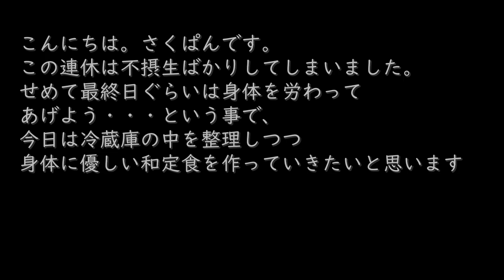【料理動画♯71】一汁七菜あじ定食。夫婦と猫の夏休み最終日の一コマ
お盆休みももう終わってしまいますね
皆様楽しく過ごせましたでしょうか。

連休はありがたいことに外食続きで不摂生の毎日でした。
そんでもって連休最終日はひたすら家でゆっくりに限りますね。

身体を癒してくれるのはやっぱりお酒より味噌汁(#^.^#)

冷蔵庫に放置されていた食材達が心配でしたが、なんとか傷む前に使い切れて一安心です。

（ごめんなさい。色々探してみたのですが、製品のURLが分からずです）

◇BGM◇
DOVA-SYNDROME様